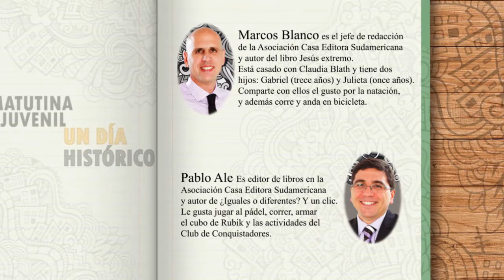Un día histórico - 21 Marzo - Romper el muro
“Si reconocen que Jesucristo es justo, reconozcan también que todo el que practica la justicia ha nacido de él” (1 Juan 2:29, NVI).